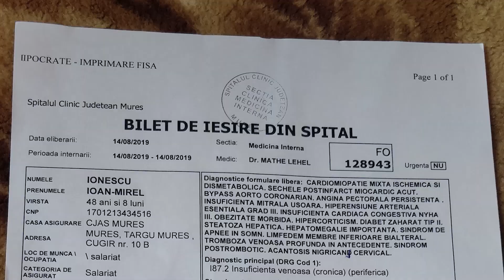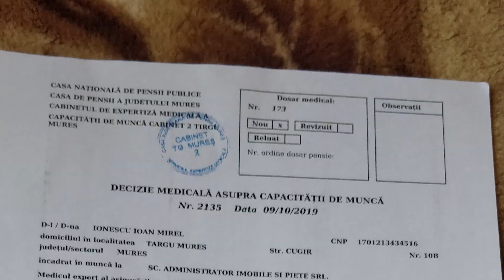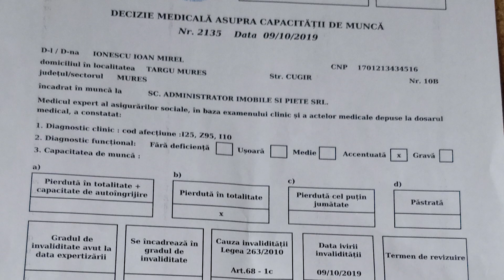Povestea lui Mirel din Targu Mures Fapte bune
Salutare oameni buni! Uite ce ne spune Mirel! Daca cineva poate sa ajute cu un loc de munca pentru el, ar fi minunat! Pana la pensie, pana la primii bani trebuie sa treaca cel putin doua luni!!!
Are cineva un card bancar gol pe care nu il foloseste? Ar fi bun sa se poata face donatii. Contul bancar al omului este poprit din cauza unor rate neachitate.(banca isi retine banii automat)
Uite ce ne zice omul;
'' In data de 9 Noiembrie 2019 am postat cu rugamintea de a ma ajuta cineva sa pot gasi ceva de lucru. Mentionez ca am primit decizia medicala insa dupa ce am depus dosarul la Casa de pensii, mai dureaza cam doua luni pana voi primi banii. Nu vreau sa creada lumea ca cersesc bani, atat vreau sa pot lucra undeva sa imi pot plati pana vine pensia utilitatile. Au fost persoane care au crezut ca nu am nimic de aceea postezs din nou sa nu creada lumea ca sunt vreun impostor. Va multumesc pentru intelegere. Domnul sa va binecuvanteze.
Va multumesc din suflet pentru ajutor, adresa mea este Targu Mures strada Cugir  10B etaj 4 camera 75, Targu Mures jud Mures.